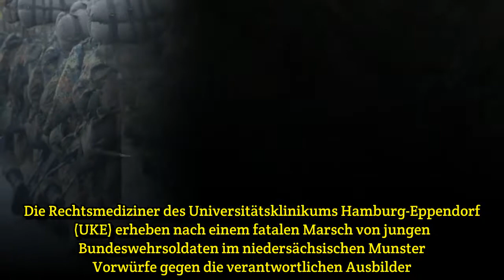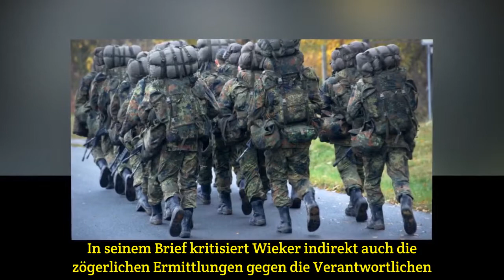Bundeswehr: Gutachten belastet Ausbilder nach Todesfall in Munster schwer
Die Rechtsmediziner des Universitätsklinikums Hamburg-Eppendorf (UKE) erheben nach einem fatalen Marsch von jungen Bundeswehrsoldaten im niedersächsischen Munster Vorwürfe gegen die verantwortlichen Ausbilder. Nach SPIEGEL-Informationen schreiben die Experten in einem Gutachten, der tragische Tod ei